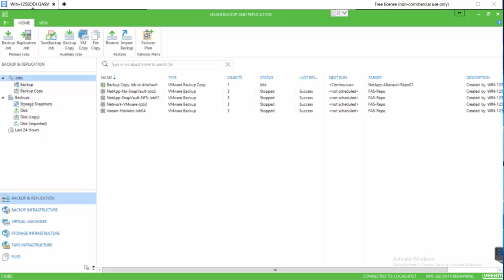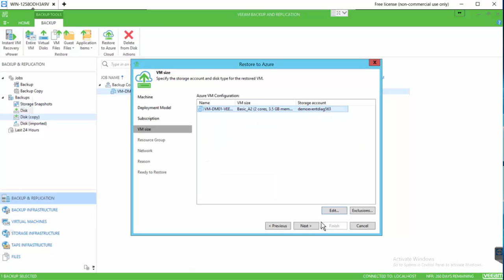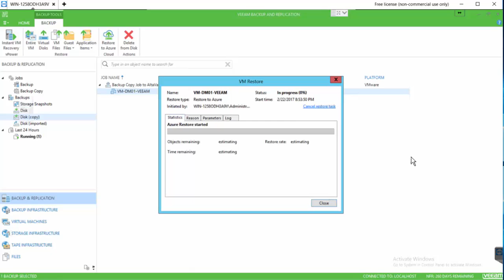Demo03 06 Restore VM To Azure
Veeam : Step to REstore VM to Azure